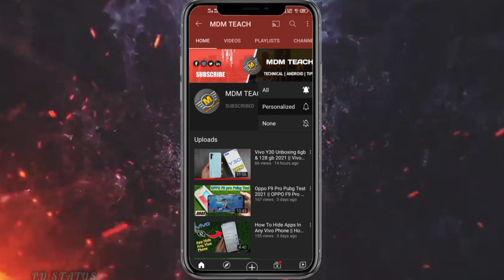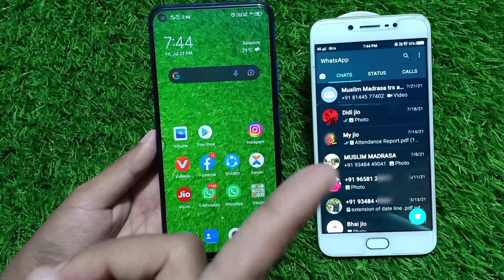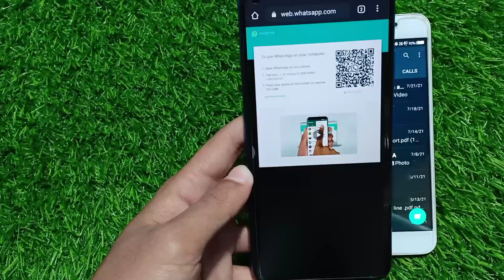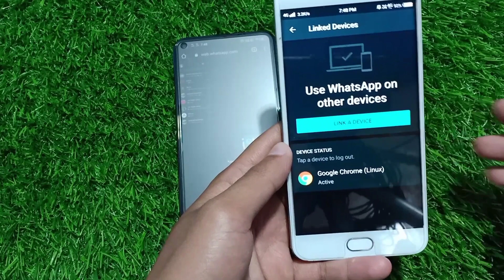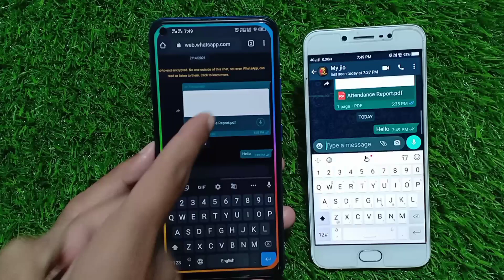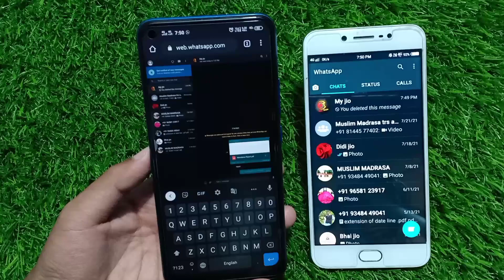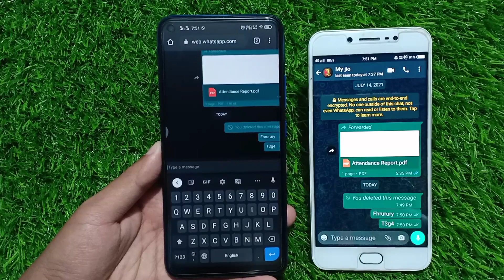WhatsApp New Useful Tricks For Parents 2021 !! Useful Trick For WhatsApp 2021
Hello and welcome guys aaj ki is video mein ham WhatsApp useful amazing trick janenge.